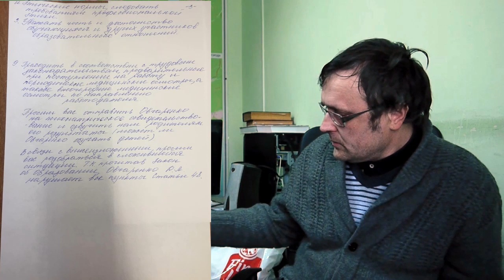Трудовой конфликт в школе №16 Владивостока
Трудовой конфликт
школа №16 г.Владивостока 2020 год

Из этических соображений, а также требований Youtube, фото с детьми и мемы демонстрировать не будем. С документами можно ознакомиться в Профсоюзе Наемных Работников